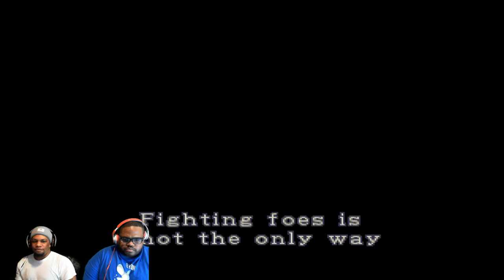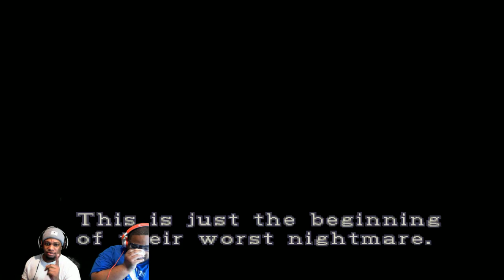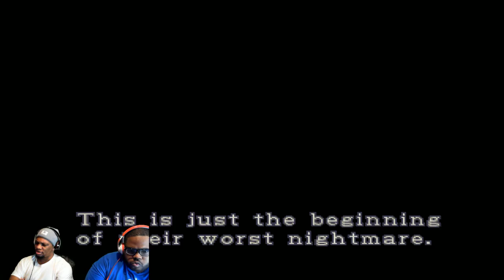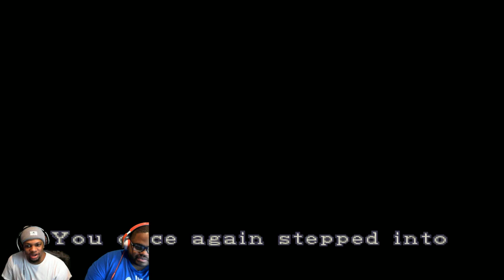Let's Play: Resident Evil 2 Claire A Part 1 (RE20th Anniversary)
Resident Evil the franchise that started survival horror for many of us had its 20th anniversary back in March 22nd, and we here at GUX decided the best way to celebrate 20 years of reliving the horrors Resident Evil has put us through is by playing the main titles in the franchise with the inclusion of other important titles. From the dog bursting through the window at a time we felt we were safe, to Mr. X and Nemesis consistently hunting us down, to the end of Raccoon City and the global outbreak, we here at GUX thank you Resident Evil for 20 years of heart racing moments! Happy anniversary!